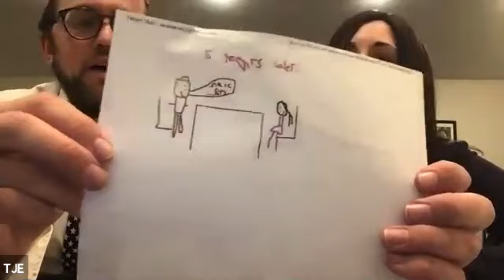Live from the Bunker Episode 1: All is Fair in Love and Pickles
The most epic love story ever!